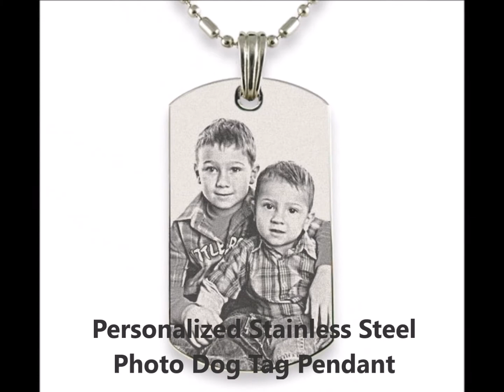Top 10 Personalized Gifts for Weddings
Browse ForeverGifts.com for more great gifts for weddings that have been personalized.